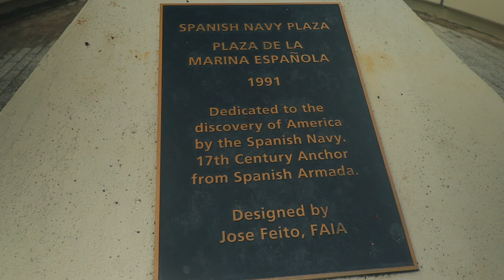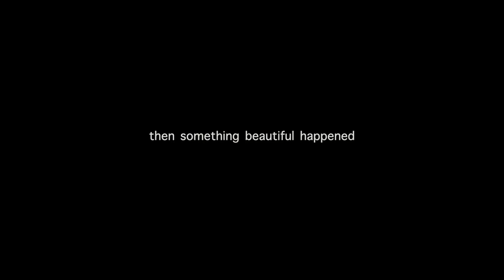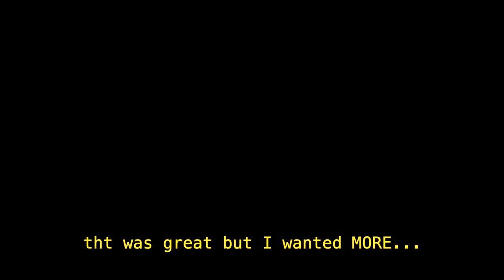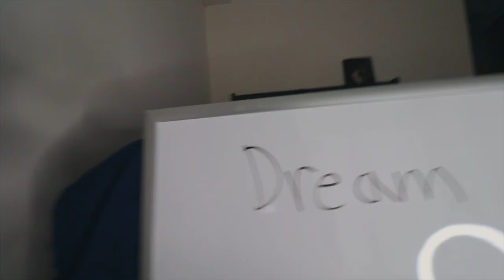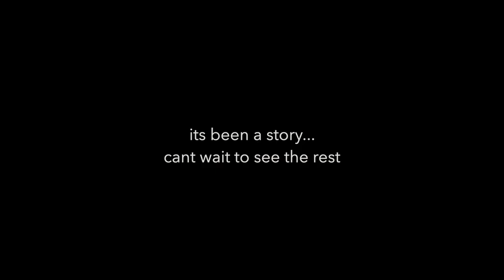I finally have my almost "dream" life